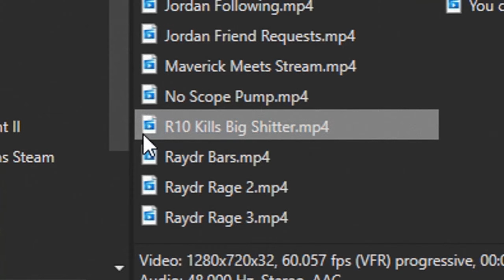The Beginning Of A Legend | My 10k Special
This was a huge video for me and I cannot thank you guys enough. You are considered family to me and I cannot thank you guys enough. I will make it to the top one day and that AINT EVEN A QUESTION. BBGRaydr BBGRC Anyways, thank you so much, hope you enjoyed.

None of the music in this video is owned by me! All of the music in this video is owned by their respective artists/publications.
1. Angstful—Mezsiah

3. 1NF3S+@+!0N—DM DOKURO